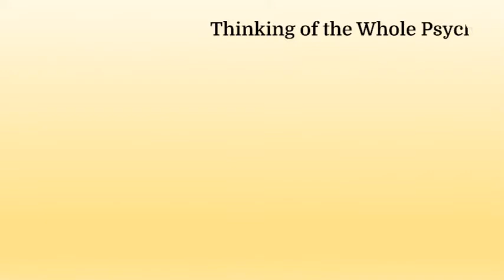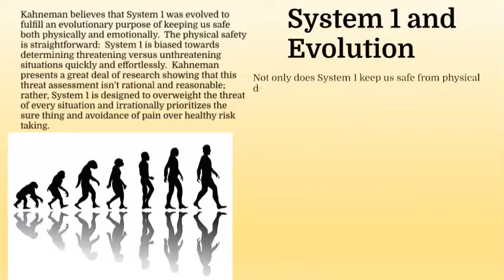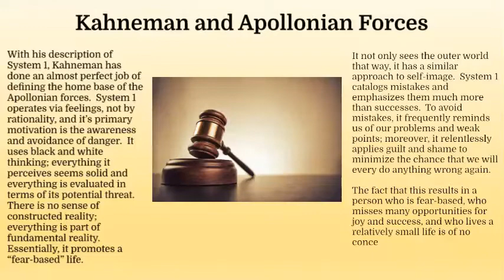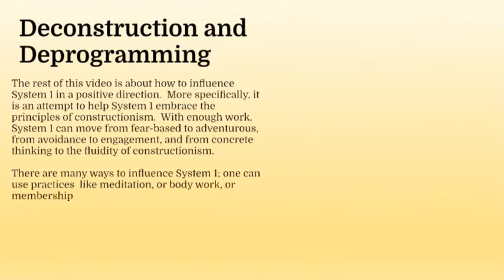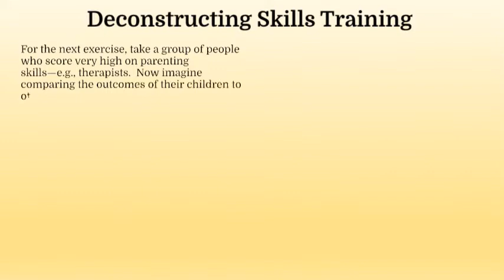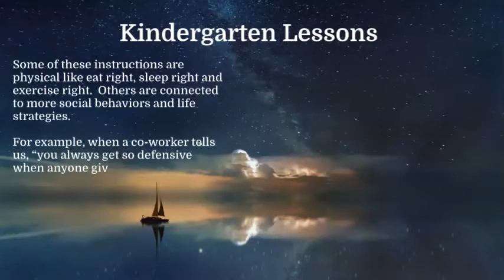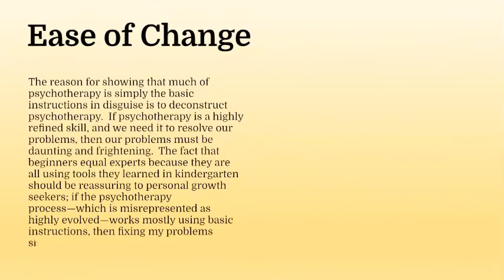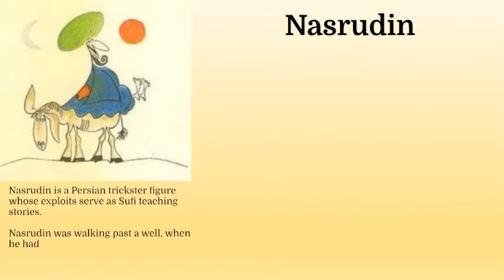Cultivating Confidence in the Change Process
Even when a personal growth seeker is intrigued by constructionism and interested in using it for change, they need to recognize that there are various parts of the mind and each part has their own stance towards fluidity versus stability.  This video introduces the “Thinking Fast & Slow” model of the mind developed by Daniel Kahneman.  As we understand the model, we can see that the “thinking fast” part of the mind has lots of trouble with the malleability implicit in constructionism; in that sense, it tends to slow down the ability to change.
This video describes that part of the mind and introduces a number of practices that help it incorporate the constructionist perspective.

This is the fifth video in the personal growth playlist on this channel.
If you prefer to read this material (and see the citations/bibliography) =